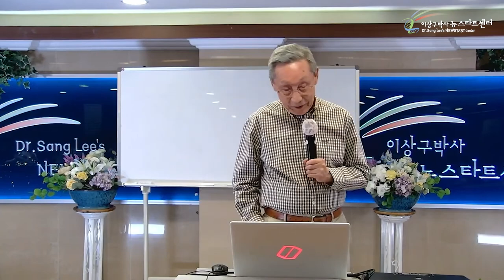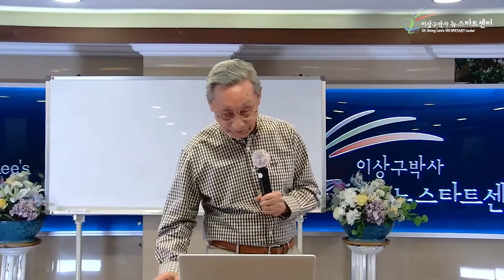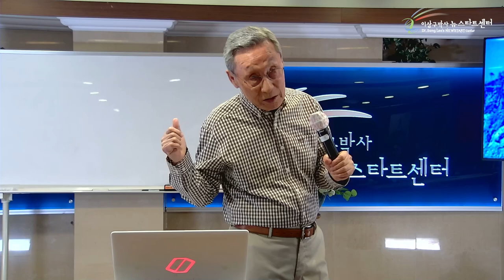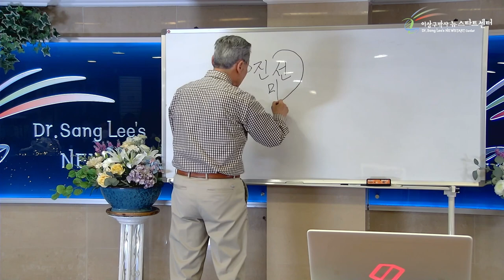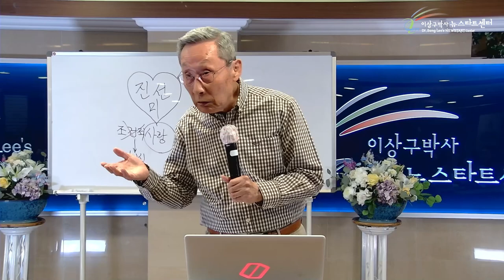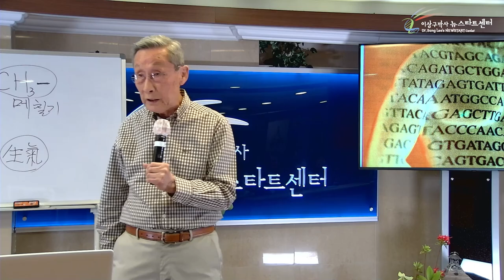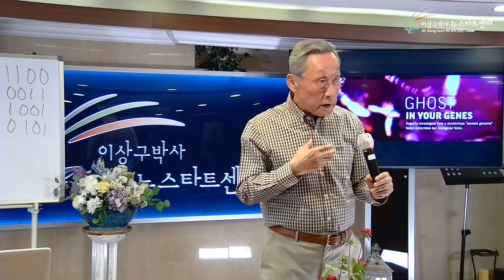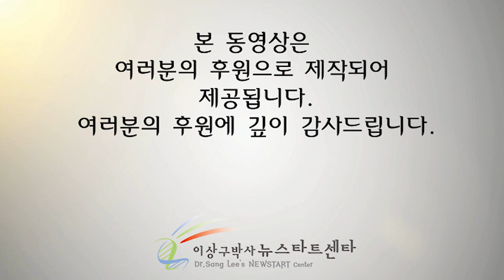[3강] 진실과 사실, 어떻게 다른가?